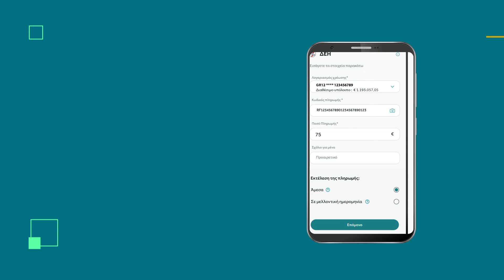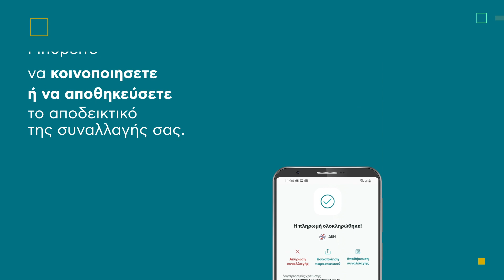Πληρωμές λογαριασμών στο NBG Business Mobile Banking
Θέλετε να πραγματοποιείτε πληρωμές λογαριασμών για την επιχείρησή σας, εύκολα και γρήγορα, ακόμα και εκτός γραφείου;

Παρακολουθήστε το σύντομο βίντεο και δείτε πώς μπορείτε να το κάνετε σε λίγα απλά βήματα στο NBG Business Mobile Banking! Την εφαρμογή που σχεδιάστηκε αποκλειστικά για να καλύπτει τις σύγχρονες ανάγκες on the go συναλλαγών και πληροφόρησης της επιχείρησής σας.